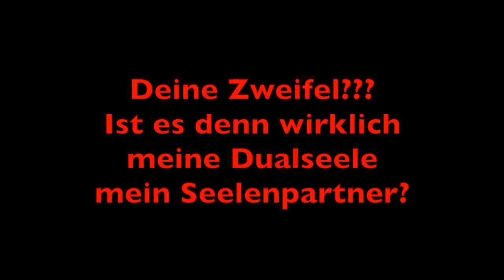Deine Zweifel - Dualseele / Seelenpartner - Ja? NEIN? Dualseelen Weg Video Nr. 152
Zweifel - Verzweiflung - ist es denn überhaupt mein(e) Seelenpartner(in) - meine Dualseele? Wer kennt dieses Gefühl nicht der sich auf dem heftigen Entwicklungweg befindet!?
Er / sie kann nicht meine Dualseele sein - sagt dein Verstand/Ego - denn sonst wäre es doch leichter, schöner, einfacher und wir wären schon zusammen oder es würde nicht so schmerzhaft sein. Er oder sie kann mich nicht wirklich lieben, sonst würde er oder sie das oder jenes nicht so machen.
Was genau steckt hinter diesem Zweifel - der sich immer wieder mal - mehr oder weniger intensiv - in deinen Gedanken ausbreitet?
Mehr darüber in diesem Video.
Alles Liebe,

ich grüße das göttliche Licht in dir,
Namasté,

deine Helga

Genauso freue ich auf Deine Kommentare und Fragen.